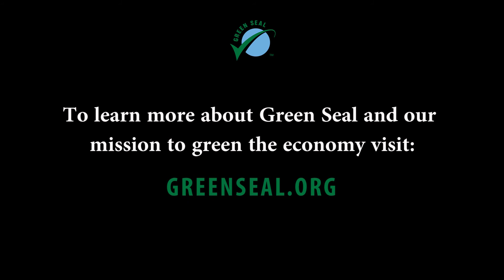Denis Hayes at Green Seal's Gala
DENIS HAYES - Executive Director of Earth Day, the first CEO and Chair of Green Seal, and the current President of the Bullitt Foundation, presented at Green Seal’s 25th Anniversary Gala on October 8, 2014.

Denis gave a poignant historical review of the environmental movement and touched on its ongoing transition. The Gala attendees enjoying Denis’s brief speech in this video are representatives from companies with Green Seal-certified products and services, policy wonks, sustainability thought leaders, and engaged students from the Washington, D.C. area.

THE FIRST EARTH DAY arose from the combination of the 1960’s polarizing social and political movements with the all-inclusive message of the environmental movement. What resulted was a “political will expressed that Fall in the Dirty Dozen campaign” and “a tsunami of legislation [that] changed the way that America was doing business”—the Clean Air Act, the Clean Water Act, the Safe Drinking Water Act, and the Endangered Species Act to name a few. With a crescendo in the speech, Denis Hayes states:

“In four years, we probably changed the nature of American society as much as the New Deal. Trillions and trillions of dollars were spent differently as a consequence of that period and the world is a healthier, safer place.”

The first Earth Day was a huge success in ushering in historical changes to the United States’ legal system as the environmental benefits became self-evident.

VOLUNTARY ACTION, Hayes continues, was the next phase for the environmental movement as there was a “strong sense that there were [goals] that laws and regulations simply could not reach”. Enforcement and education proved to be the new challenge. Denis mentions:

“One of the things that the EPA produced at that point was a study that said that Americans who changed their own motor oil and poured their used motor oil down the storm sewer were putting in the nation’s wet landscape the equivalent every year of twelve Exxon-Valdez’s. That is going to have to be against the law forever, but you can’t have somebody stationed at every single storm sewer entering the country; so you had to get people to change voluntarily over a whole bunch of things that they were doing.”

The focus of the environmental movement had turned to influencing individual’s behaviors and helping people understand the impacts of their behaviors, and “in this context, Green Seal was born.”

STRONG WILL is the message with which Denis Hayes ends his speech. Today, we have “industry and environmentalists working together to get ahead of whatever government is or is not doing”, and Green Seal persists. Denis Hayes poignantly accredits Green Seal’s longevity to the resilience of Green Seal’s current President and CEO, Arthur Weissman, Ph.D. who “simply, no matter what happened, wouldn’t give up”.